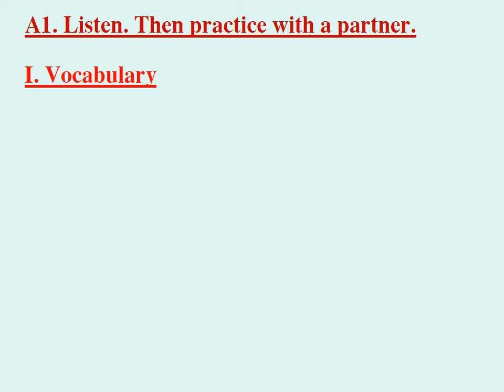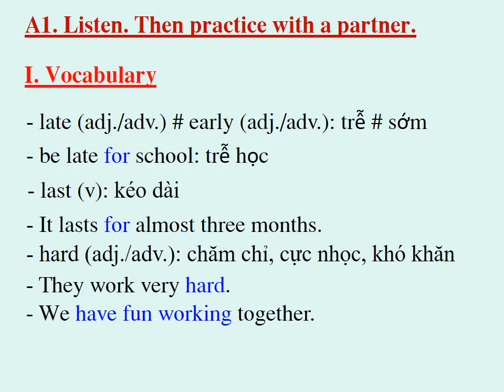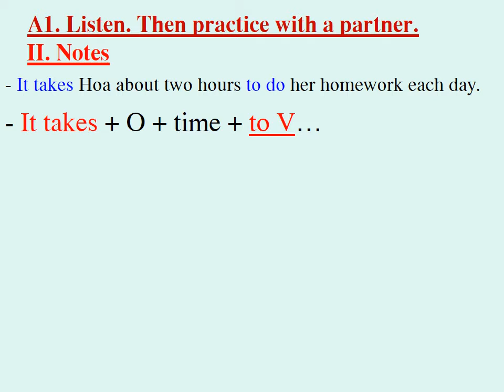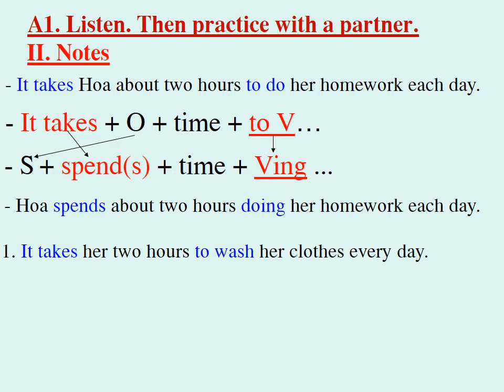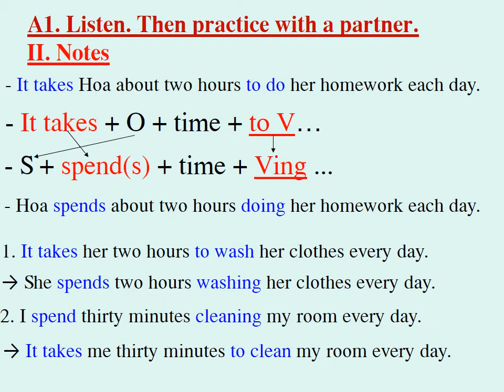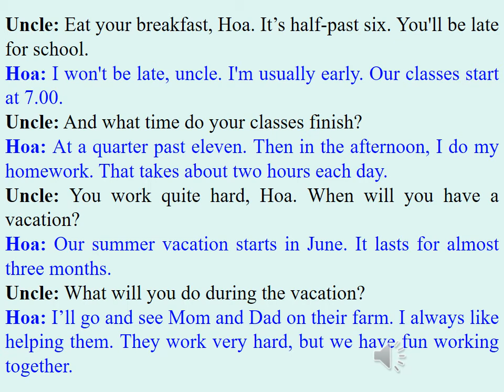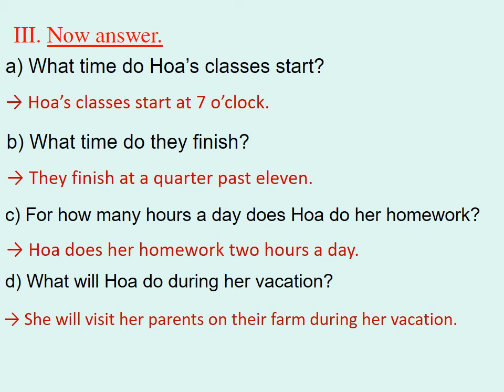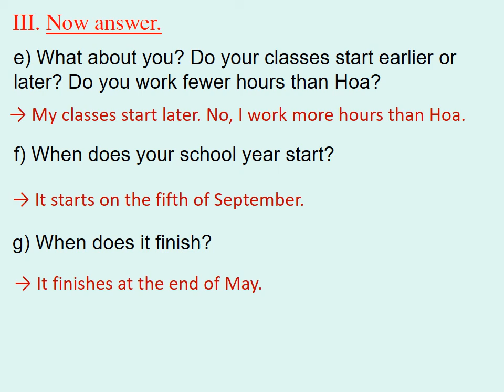TIẾNG ANH 7 (Tuần 13 / HK1) - Unit 7: THE WORLD OF WORK (A1)